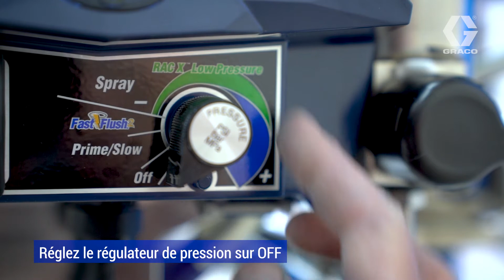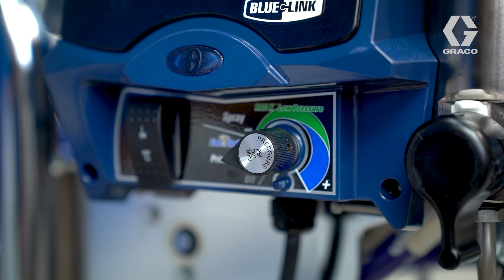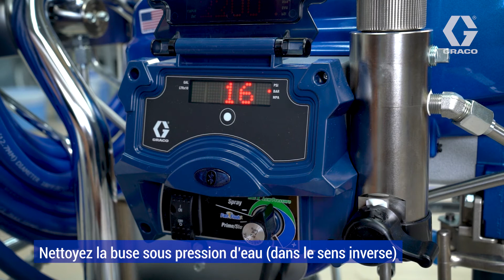Titre : Tutoriel Mark VII HD: nettoyage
Suivez les instructions de cette vidéo pour découvrir comment nettoyer et entretenir correctement votre pulvérisateur Graco Mark VII. Le nettoyage adéquat de votre machine permettra de prolonger sa durée de vie et vous garantira des résultats optimaux pour la tâche à réaliser !

► Pour plus d’informations sur le pulvérisateur airless électrique 3-en-1 Graco Mark VII HD, rendez-vous

► Consultez notre page FACEBOOK ou INSTAGRAM pour plus de contenu !